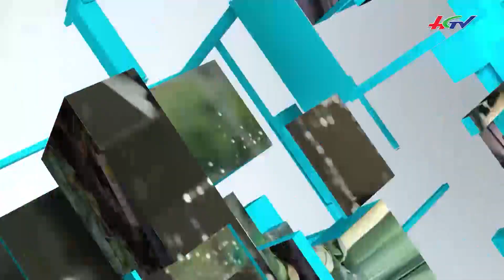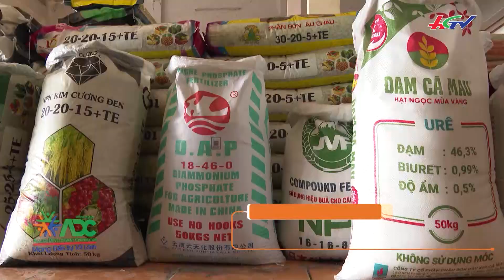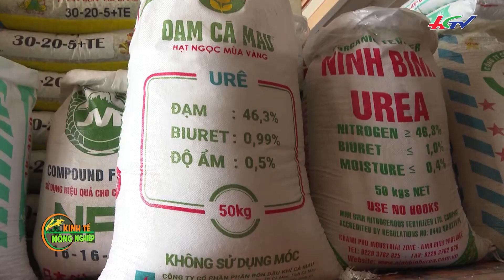Trồng khoai môn sáp thích ứng hạn mặn